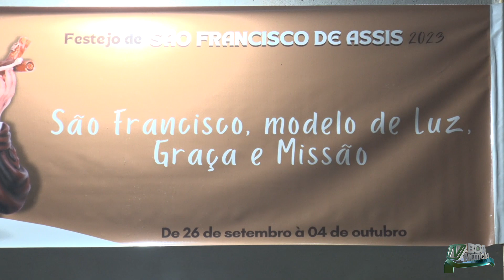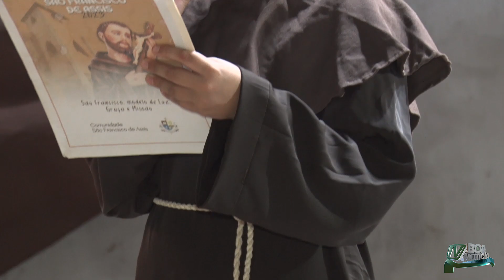Comunidade São Francisco de Assis no Bairro Bacaba em Balsas celebra padroeiro.